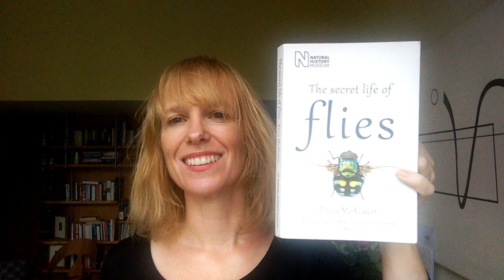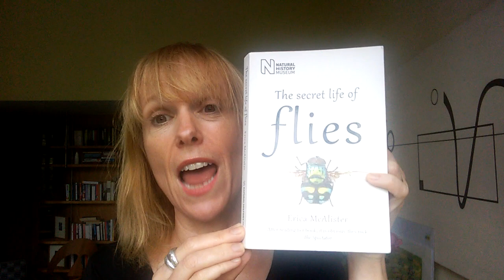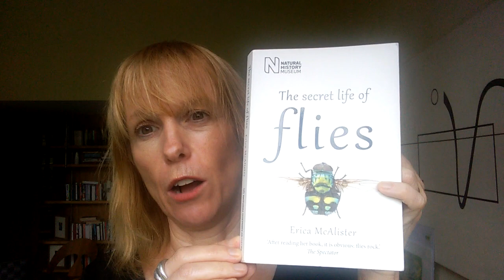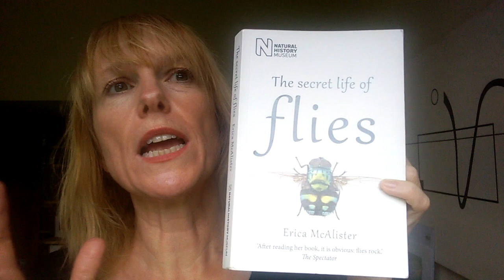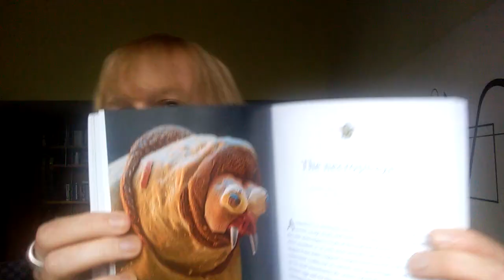Book review: The Secret Life of Flies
Flies are everywhere. They're in our homes, beneath of the streets of our cities, and even in the frozen depths of lakes. There are some 17 million flies for each and every one of us on the planet and some 24 species that feed on wombat dung alone. And yet, despite their great number and great geographic spread, the world of the fly is relatively unknown.

Luckily, the fly has a wonderful and feisty champion in Dr Erica McAlister, Senior Curator at the Natural History Museum in London who shines a light on these extraordinary creatures in her terrific book, the Secret Life of Flies. The book takes from the archives of the Natural History Museum to mountains in Peru via drains and cow pats to introduce us tipsy vinegar flies, bat flies swimming through the fur of their hosts and artic gall midges that can survive temperatures of below -62 degrees celsius.

With an enthusiasm and a wonderful knack for story-telling, McAlistair has crafted a book that is a delightful ramble through the world of flies.